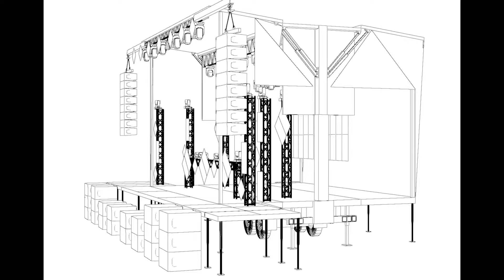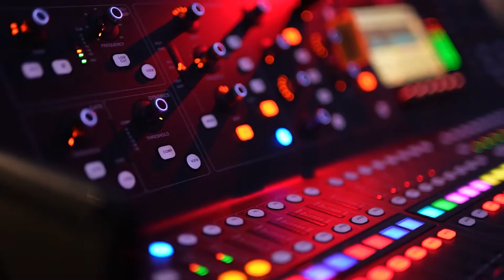Visual Drip at whatfest usa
this is a video I reposted with some of my work being used at
in USA !
vj loops for sale
more upcoming work on Hulu Television coming soon , live streamed from lalapalooza for "Stellar"'s set!
thanks to everyone who supports my vision and energy .
Be the change you wish to see in this world

Visual Artist,
3d LOGO
3d animation